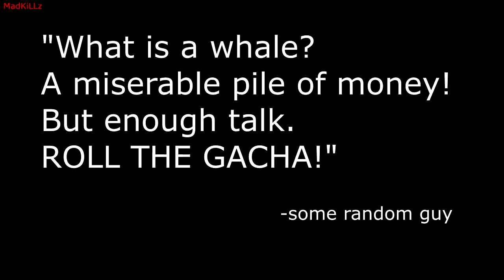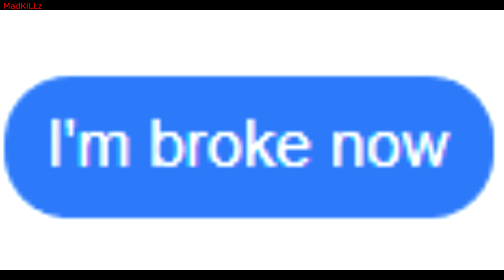[ Fate/Grand Order NA ] - Prisma Illya Event - Whaling for Illya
I am a degenerate weeb that needs to be crucified.
As an Onii-chan it is my duty to protect all the lolis in the world. Lolis need love and affection, they are not for lewding. I will become the best Onii-chan in this world by saving one loli at a time. I will not fail, I will not falter because lolis provide me the strength equivalent of our divine father.
Content Used:
I do not own all of the contents in this vid. Please support the uploaders above and their official works. Have a nice day! :)